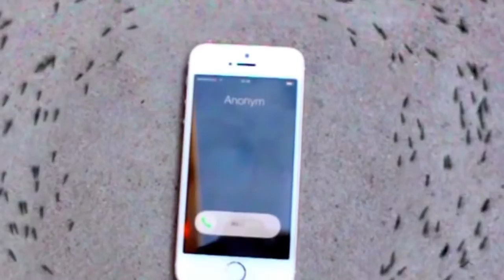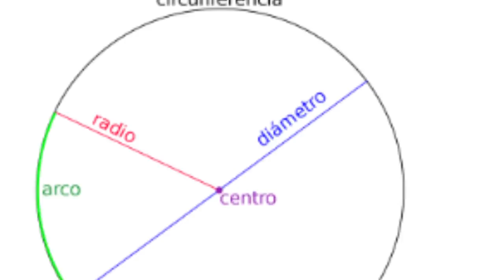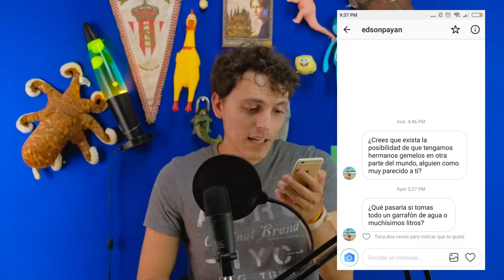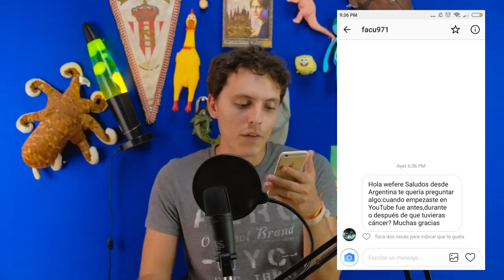Si ves esto en persona ayudalas...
Puebla
Musica/Music: